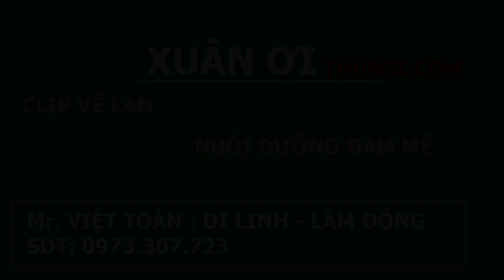Đai Châu Nở Hoa Tren cành Cà phê